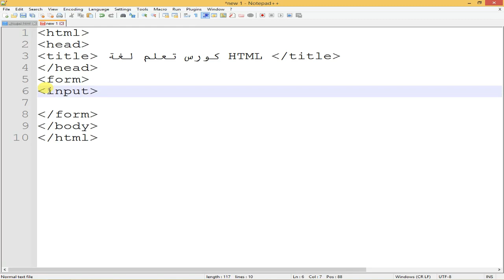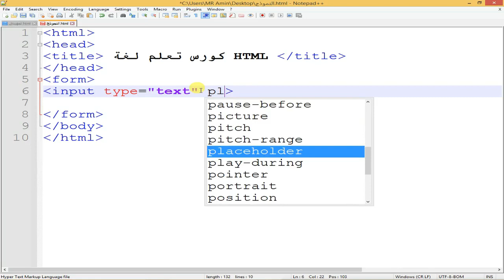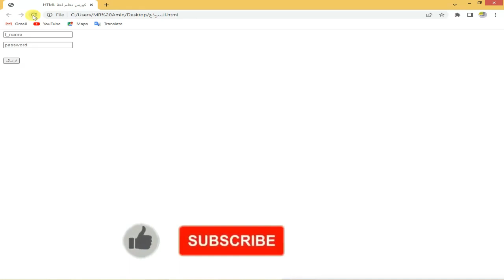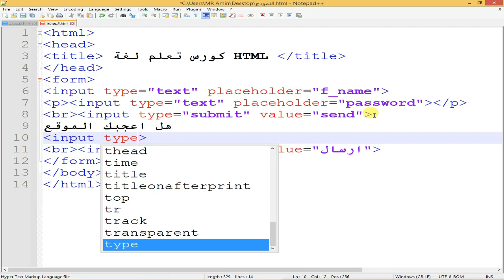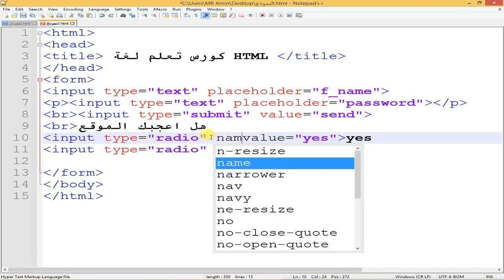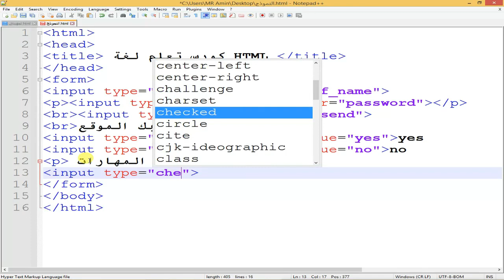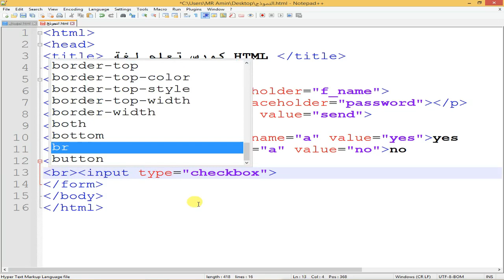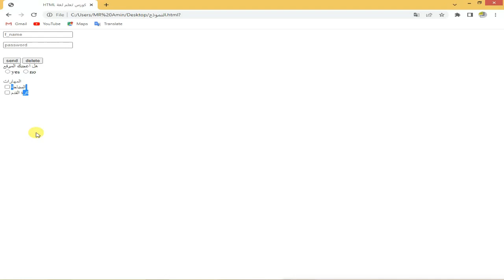النماذج forms في لغة html وعناصر الادخال input واوامر الاستبيان الدرس السابع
انشاء نموذج بيانات form والازرار والاستبيان بلغة Html الدرس السابع
إنشاء نموذج بلغة HTML  التقنية الرقمية
لغة html نموذج إدخال البيانات form تصميم صفحات الموقع
انشاء نموذج بيانات form بلغة Html
إنشاء نموذج بلغة HTML
تصميم نموذج ادخال البيانات html  form
شرح درس كيفيه إنشاء نموذج بلغة  HTML
النماذج ( Forms) في HTML‏
إنشاء نموذج الإرسال والاستقبال
النماذج forms في لغة html وعناصر الادخال input
Form html و css شرح
مشاريع جاهزة بلغة html‏
اكواد html جاهزة و احترافية
شرح اكواد html الاساسية
كيفية إنشاء جدول أنيق بـ HTML
إنشاء النماذج Forms في برنامج visual studio code للبرمجة بـ HTML
مقدمة تعريفية بلغة HTML
التنسيق باستخدام وسوم html
النماذج Forms في صفحة الويب HTML‏
تعلم HTML من الصفر للاحتراف
اعداد ا/ امين عبدالحسيب الضريبي
amin elderaby